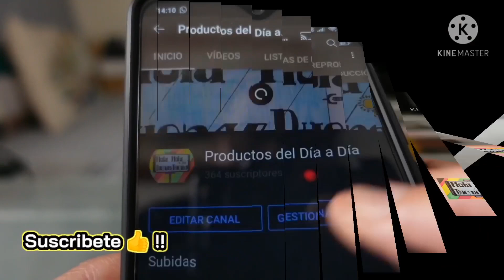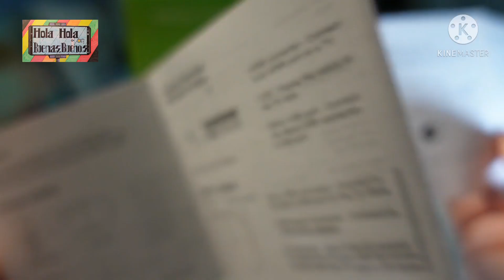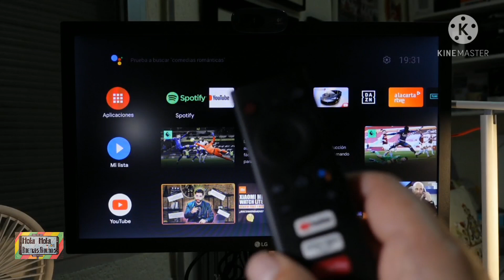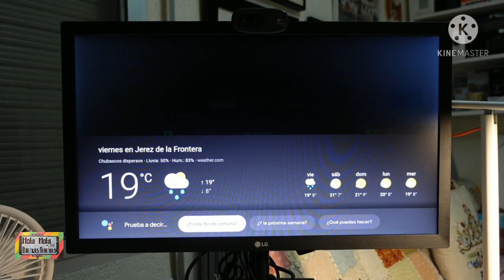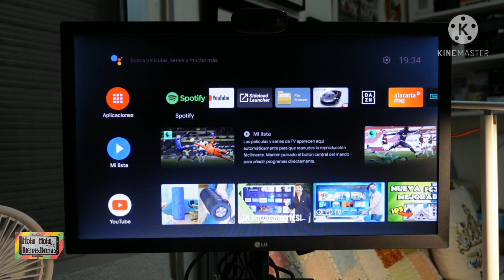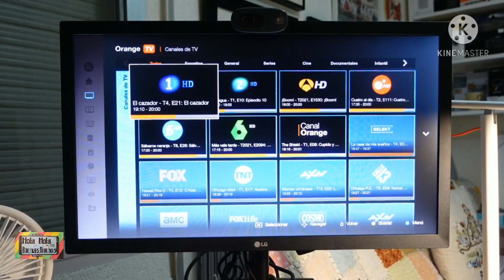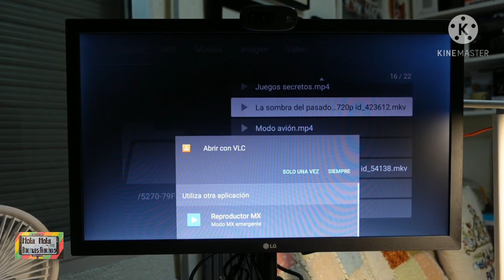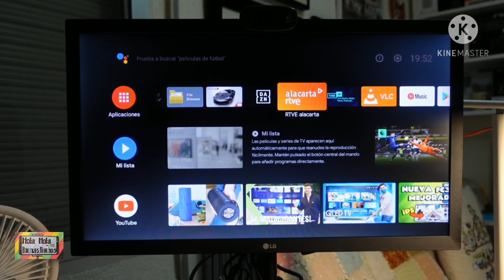MECOOL KD1 TV STICK, Unboxing y Review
Unboxing y Review del  TV Stick Meccol KD1 con Android TV 10 certificado por Google con Chromecast

Enlace de compra: